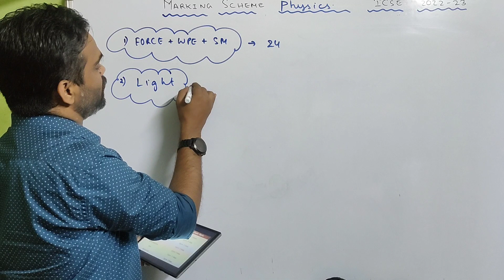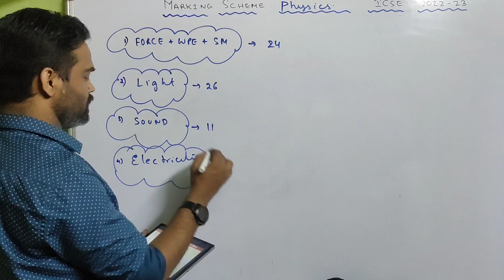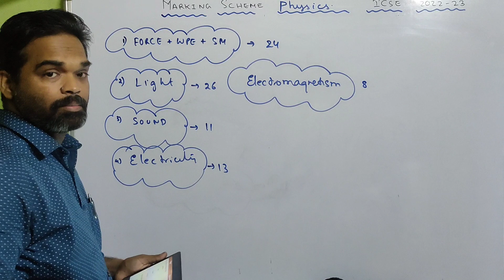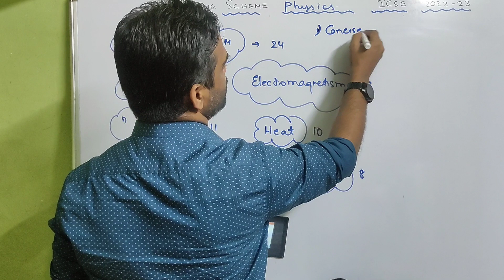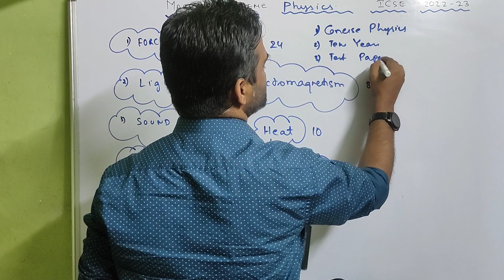Marking scheme for Physics icse 2022-2023 | Marks distribution for physics chapter wise icse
Marking scheme for Physics icse 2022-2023, Marks distribution chapter wise for physics class 10 icse , 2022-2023